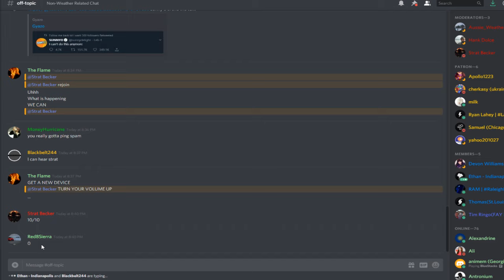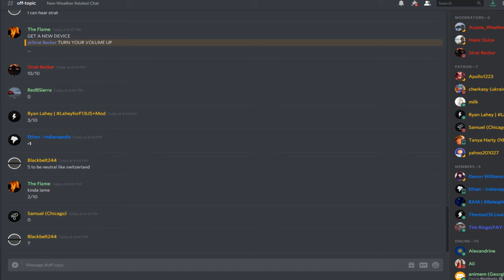BTS | Hello? I Can't Hear You?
Strat has some "audio" problems